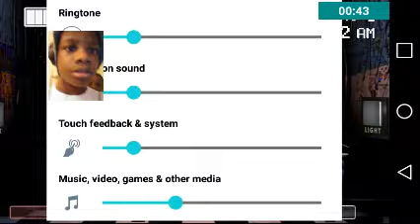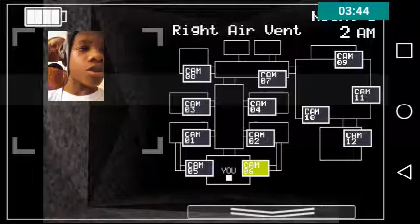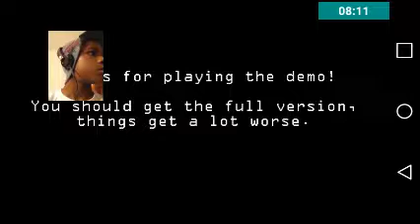FNAF 2 gameplay